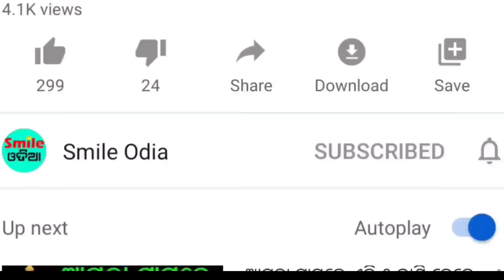TODAY Breaking News || 11 May 2023 || Nabin Patnaik New scheme Kalia jojana beneficiary, News Odisha